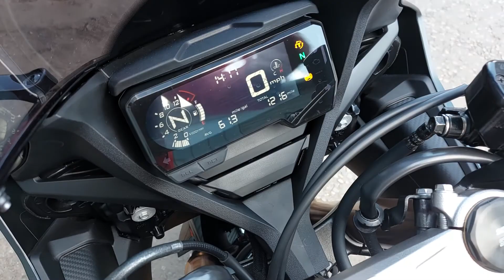Honda CBR650R for sale at Two Wheels £7299 :)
Black, 649 cc, Manual 6 Speed, 2021 71 Reg, 1,216 miles, Full dealership history, 1-Owner from new, ABS, Books + Keys , Digital Dash , Factory Warranty, Full Service History, Honda Ignition Security System (HISS), LED Lighting, Seat Cowl, Traction Control, £7,299.00.